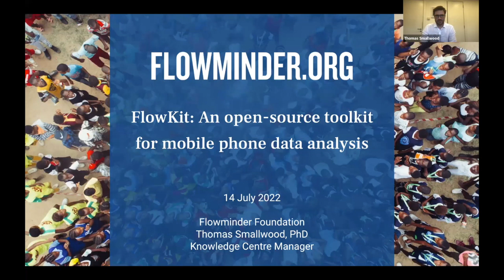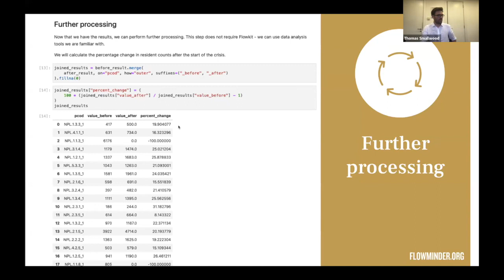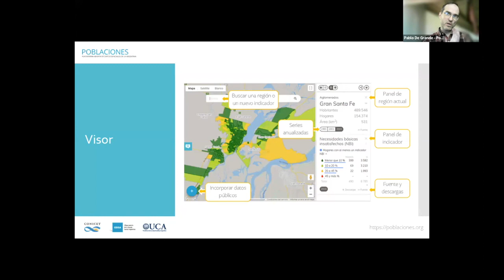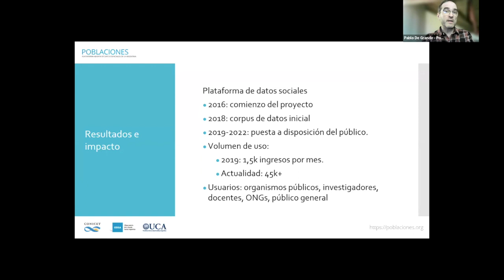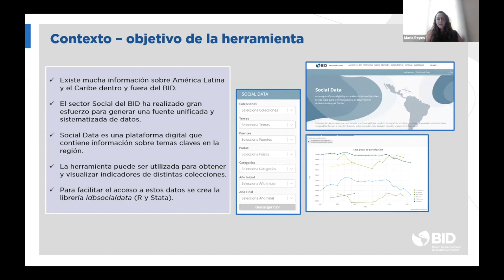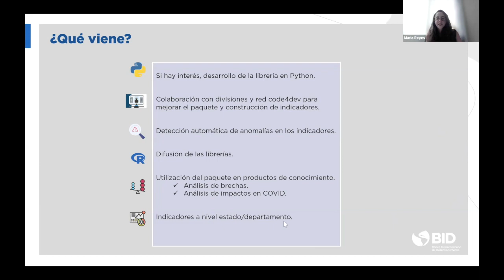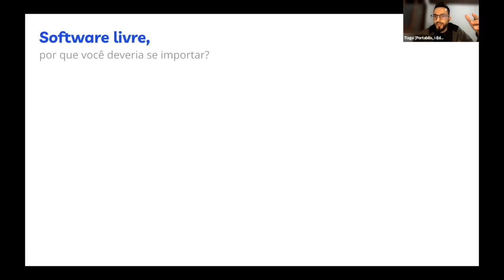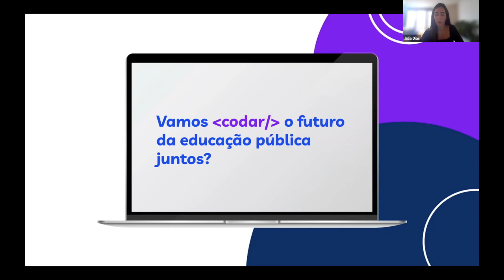Code4Dev: Conozca cuatro herramientas de código abierto que están apoyando el sector público.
En este showcase conocemos cuatro herramientas altamente demandadas por los gestores públicos de América Latina y Caribe.

Flowkit: API de código abierto que permite el acceso restringido, seguro y auditado a los datos de Red Móvil, siendo una herramienta crucial para desastres naturales, crisis epidemiológicas, seguimiento a desplazamientos de población, entre otros
Poblaciones: software que permite ofrecer plataformas abiertas y colaborativas de datos espaciales. Permite a los usuarios subir datasets y georreferenciarlos, construir indicadores especiales y compartir información con otros
IDB Social Data: paquetes para obtener rápidamente indicadores de desarrollo de América Latina y el Caribe, comparables entre países y en el tiempo
I-Educar: software gratuito de gestión escolar en línea que permite a las secretarias, docentes y gerentes de escuelas utilizar una herramienta que produce información y estadísticas en tiempo real, con una base de datos centralizada y de fácil acceso